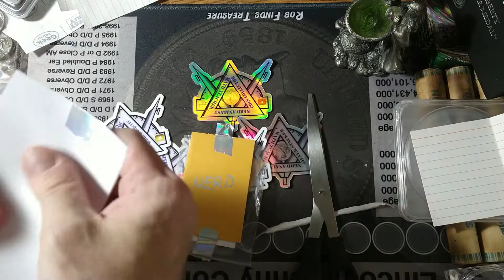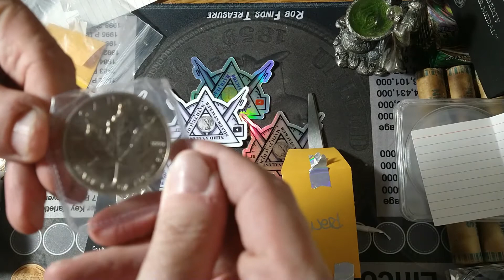01/12/22 Kentucky Joe Mail Call